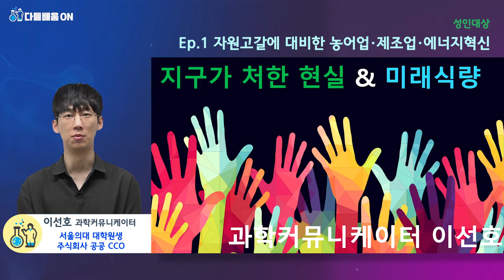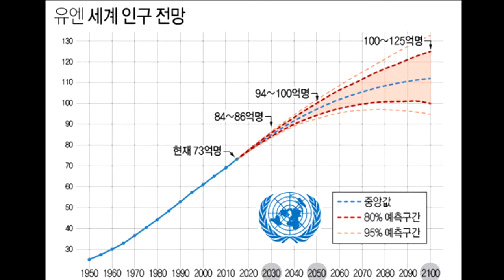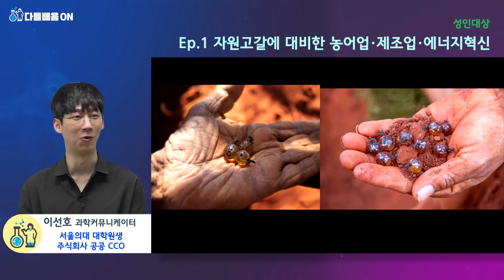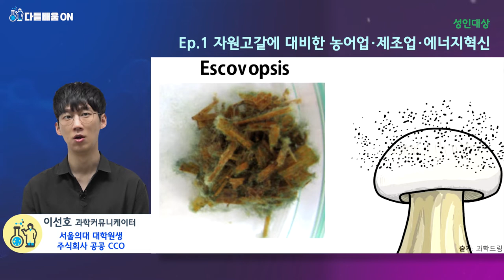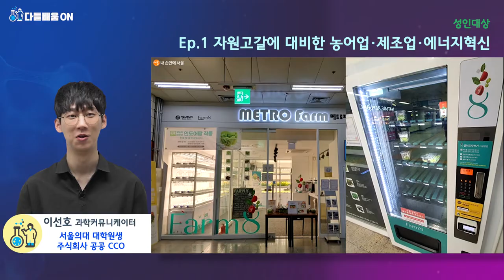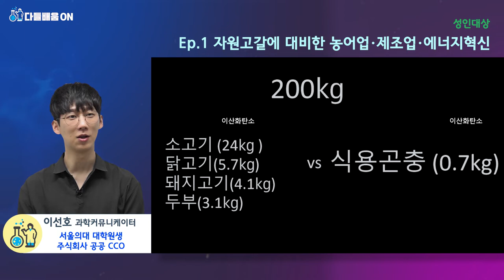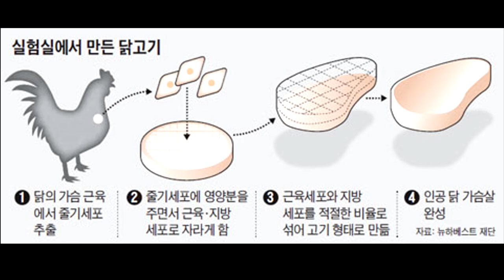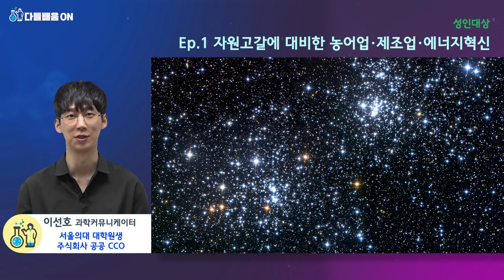성인대상 과학강연 [다들배움 On][기초] Ep1. 자원고갈에 대비한 농어업·제조업·에너지혁신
미래에는 생산가능인구 감소로 인한 노동력이 부족해질것이며, 이에 대응하기 위해 제조업의 효율성을 높이는 것이 필요합니다. 이선호 과학커뮤니케이터가 들려주는, 스마트팜 기술로 알아보는 농어업·제조업 스마트화 및 미래식량 개발 이야기! 함께 보시지요.